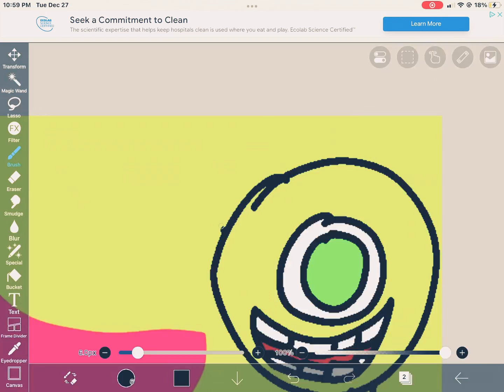Making the characters from tv shows